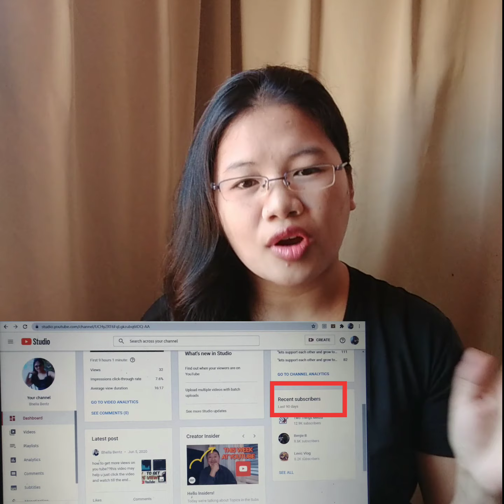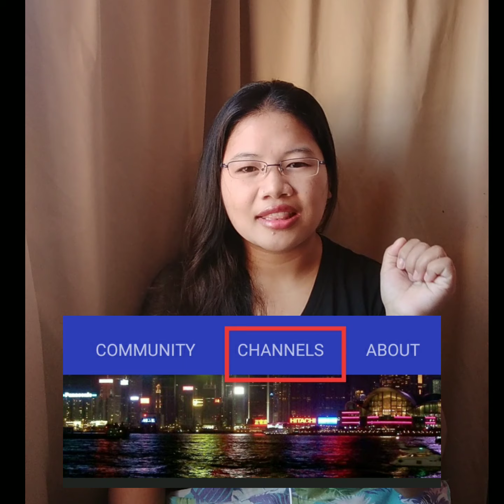saan at paano makita ang ang unsub sayo/bhella bentz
marami nagtatanong kung saan makita ang nag uunsub sayo sa yt kaya gumawa po ako ng video para jan..